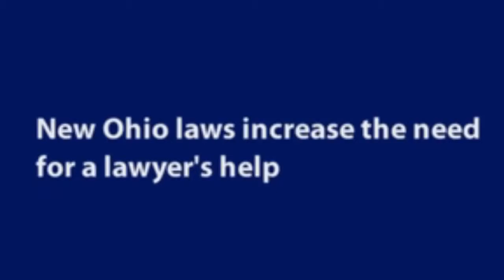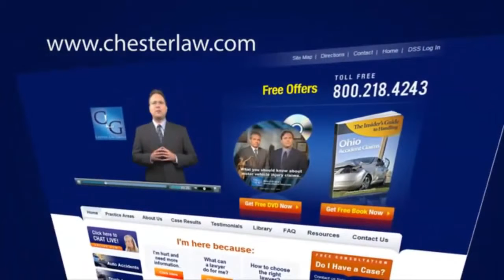Getting Medical Care After A Motor Vehicle Accident | Ohio Injury Law Firm